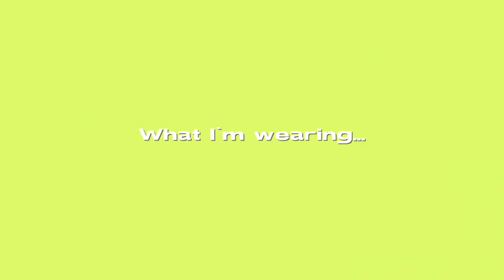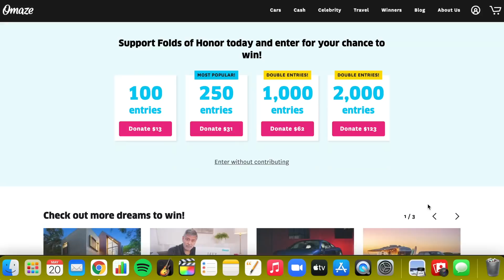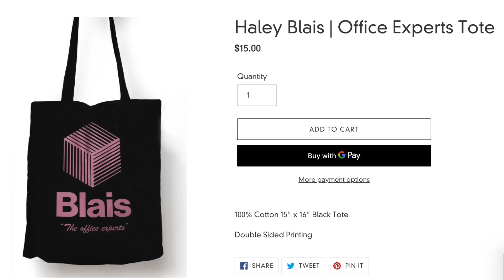What I'll be wearing this ~summer~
To potentially win a dream house in Austin, Texas OR $1.3 million dollars cash and support a great cause go

(keep up with shows here!)